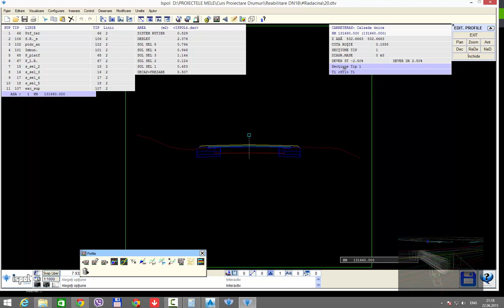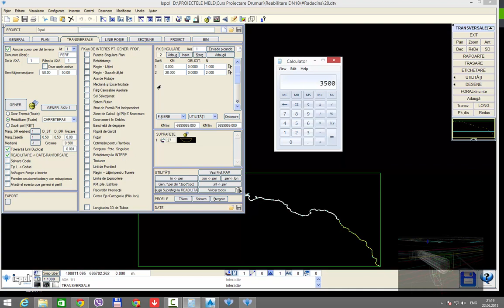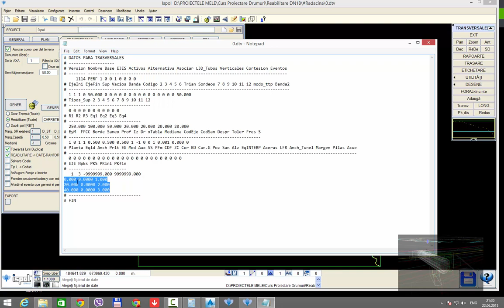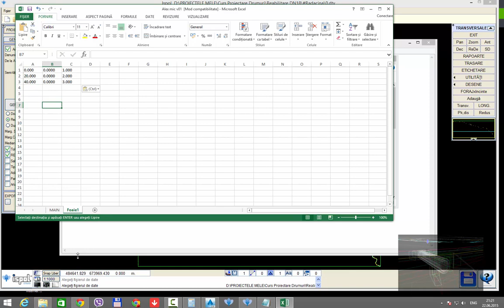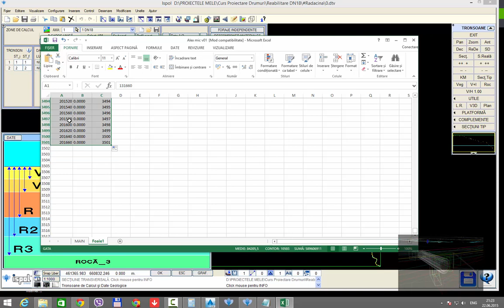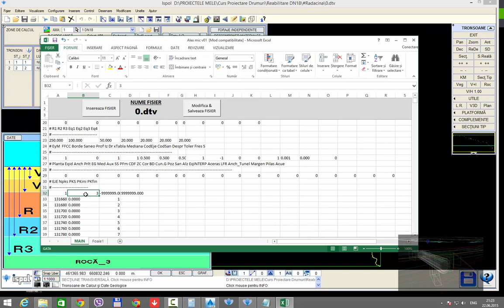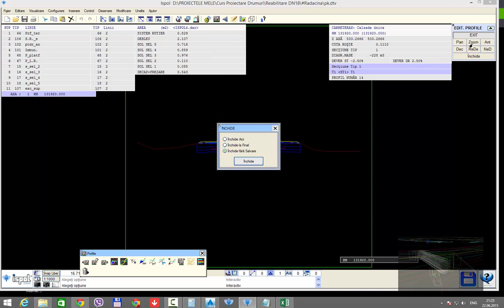Istram 11.0 Pichetarea Axului in Plan. Proiectarea Drumurilor Naționale.